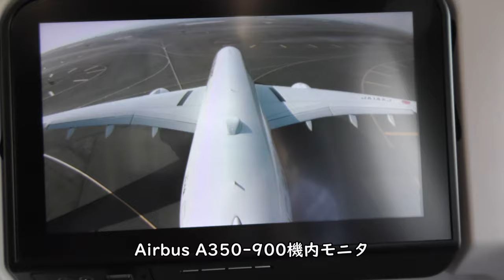【機外カメラ】羽田空港プッシュバック～タキシング／JAL905羽田空港→那覇空港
2022年3月12日撮影、JAL日本航空905便羽田空港→那覇空港、Airbus A350-900(JA14XJ)より撮影した機外カメラ、羽田空港プッシュバック～タキシング映像です。

Everyday Update!